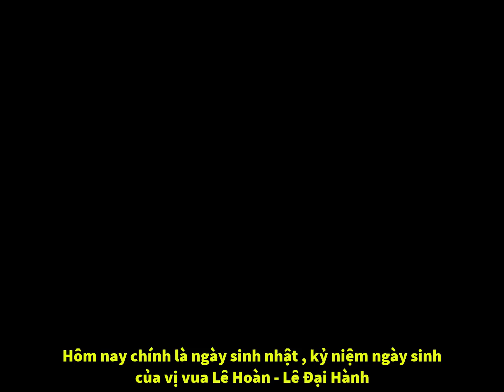Anh Hùng Lê Hoàn - Lê Đại Hành